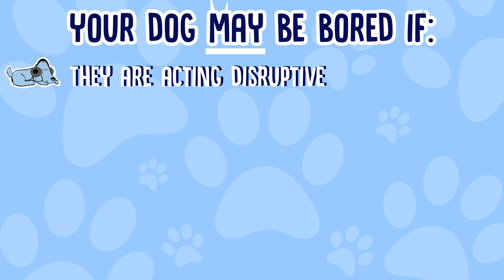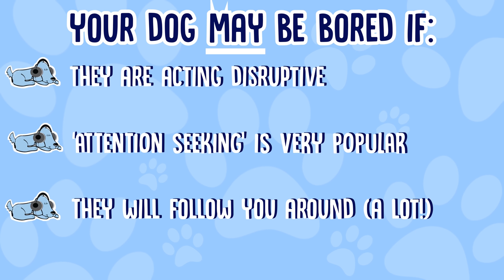How to Tell if Your Dog is Bored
How to Tell if Your Dog is Bored - Dogs are constantly yawning, sleep or causing mischief somewhere, so it can be difficult to tell what they're thinking or feeling, so how are you supposed to know if your dog is feeling bored? Luckily, Leah and Milo are here to tell you about the signs of boredom in your dog so you can treat it and have a happy and life-loving pup!